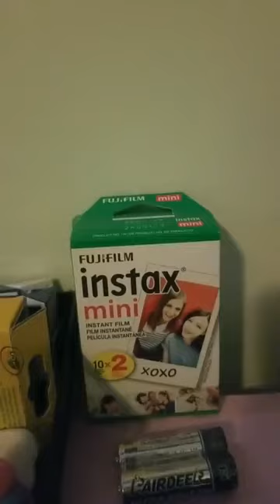004.2 Youth Bible Study 2020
Racism and Xenophobia, Seeds of Hatred